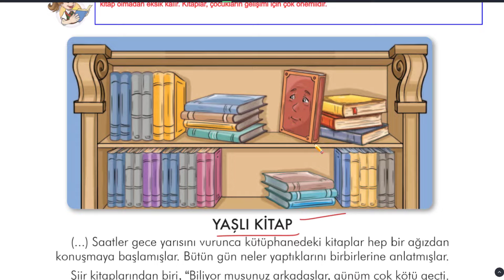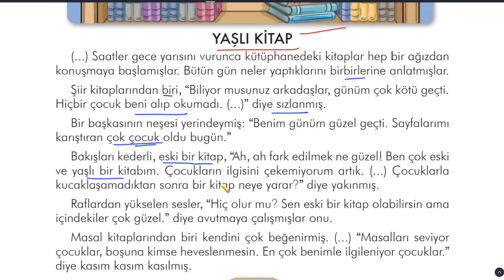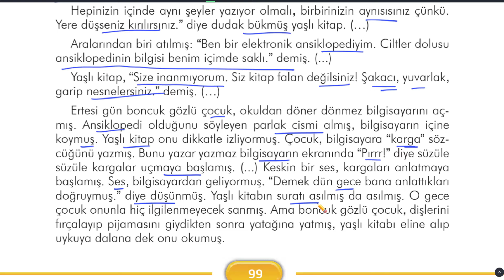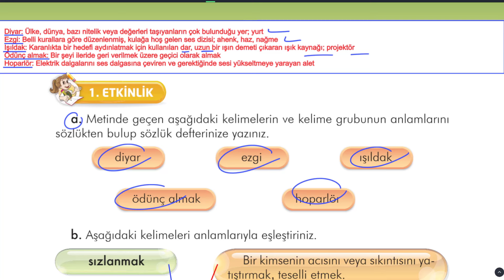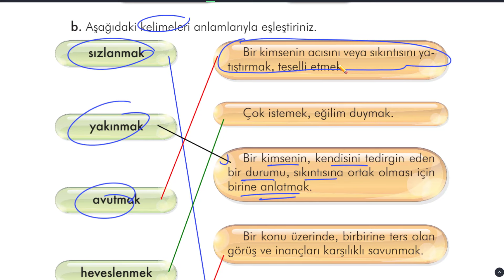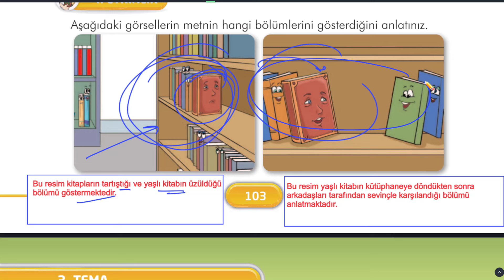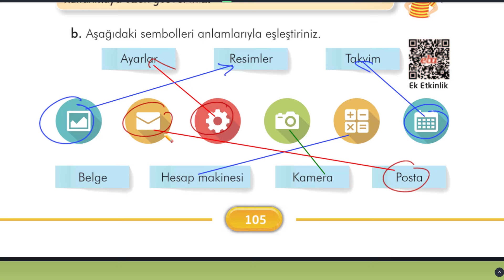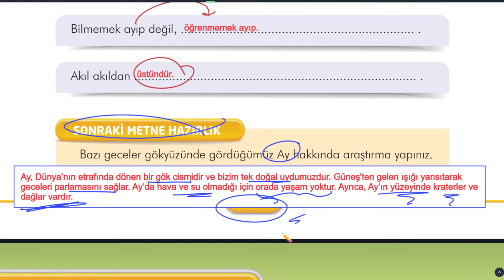Yaşlı Kitap Metni 3.Sınıf Türkçe Ders Kitabı Sayfa 97 98 99 100 101 102 103 104 105 106 107